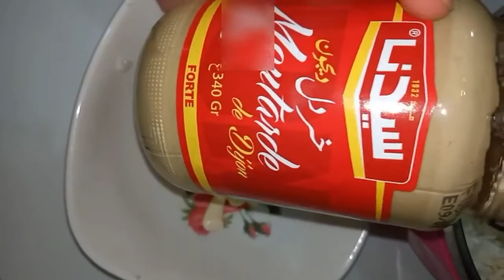🍚 أكثر من وصفة لسلطة الأرز ؛ ماسيدوان مع فن تزيين#سلطة_راقية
سلطة الأرز
سلطة الماسيدوان
تزيين سلطة الأرز
طريقة و وصفة سلطة الأرز
سلطة_ راقية
تقديم ضيافة السلطة للأعراس و المناسبات